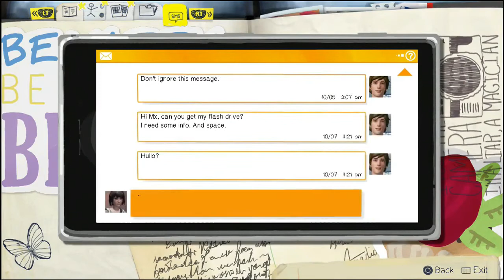Playing Catch Up #5 Life Is Strange Episode 1 Part 2